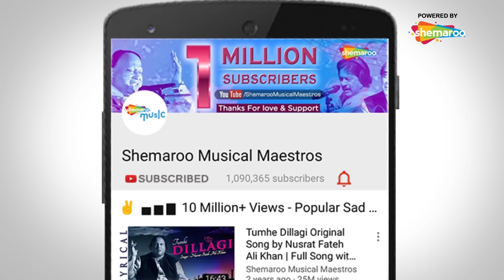Rabba Ishq Na Hove (रब्बा इश्क ना होवे ) - Andaaz - Akshay Kumar - Priyanka Chopra - Lara Dutta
Movie: Andaaz (2003)
Song: Rabba Ishq Na Hove
Starcast: Akshay Kumar, Lara Dutta and Priyanka Chopra
Singer: Alka Yagnik, Kailash Kher, Sapna Mukherjee, Sonu Nigam
Music Director: Nadeem Shravan
Lyricist: Sameer